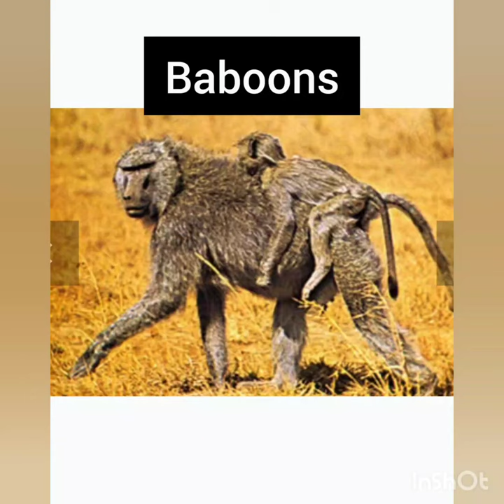Prosimians Vs Anthropoids(Living Primates)